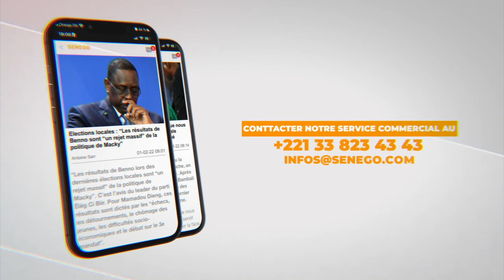Sokhna Djily Mbacké révèle les raisons de ces multiples divorces "Toggou laniou menatoul"